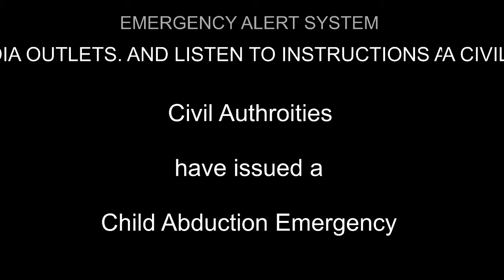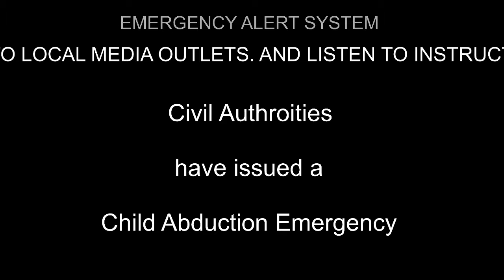SILVER ALERT ARIZONA 5/8/21 (WDFA FM) EAS#227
ignore that it says CAE. it caught me off guard and i was unable to edit my obs template lol